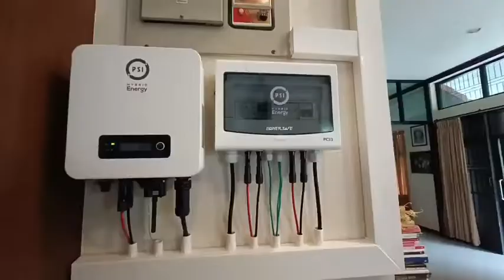Solar cell 3 3 kw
⚡ค่าไฟแพงขึ้นทุกวัน
🔆ติดโซล่าเซลล์ประหยัดไฟ
🆓️ไม่ต้องจ่ายเงินก้อน ผ่อน0% กับบัตรเครดิต ของธนาคารกสิกรไทย และ ธนาคารกรุงไทย